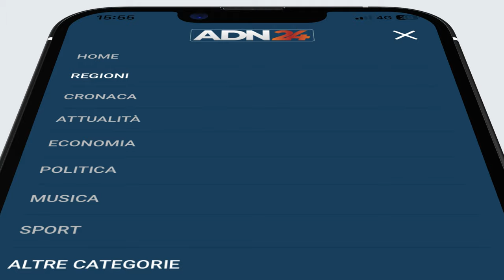ADN24 scarica la nuova app